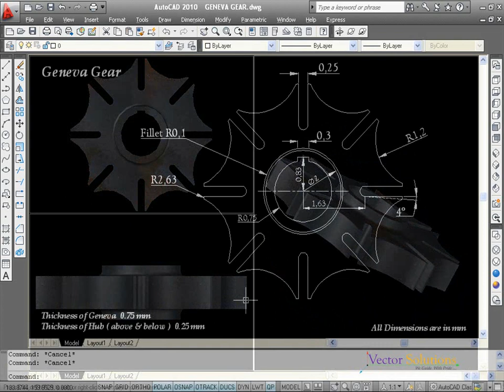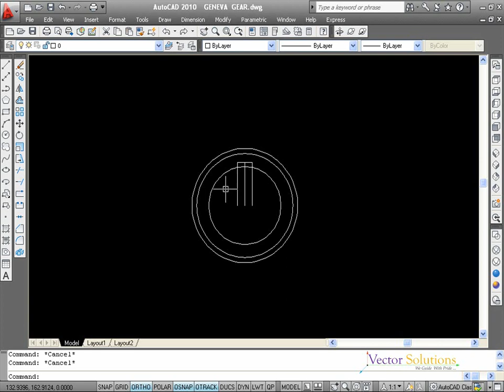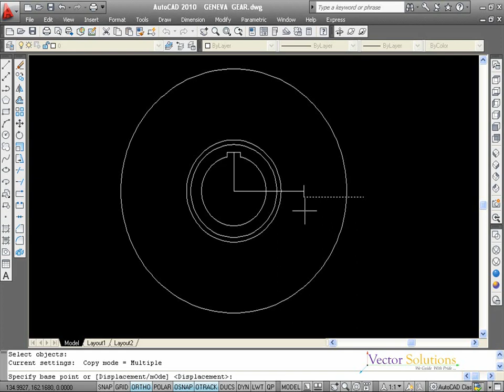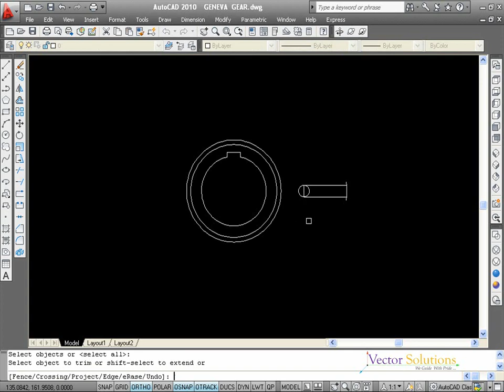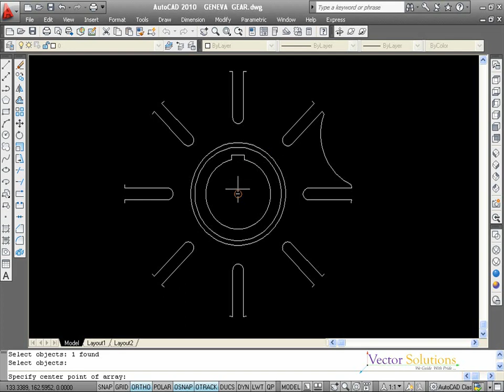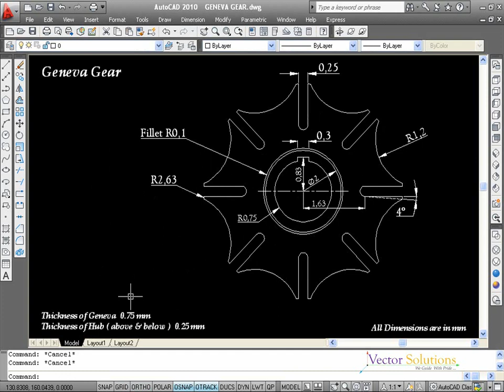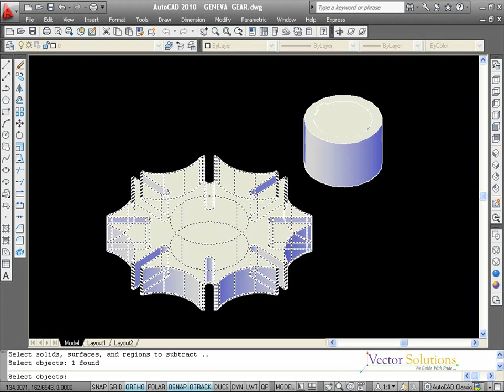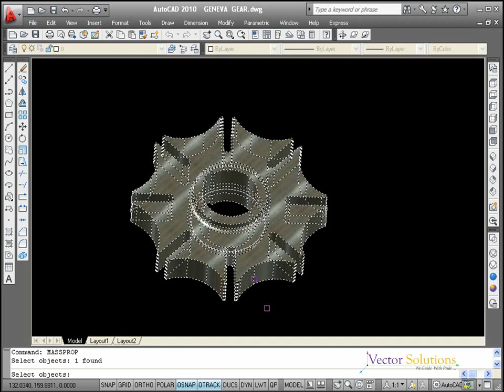Geneva Gear in AutoCAD - Detailed Explanation